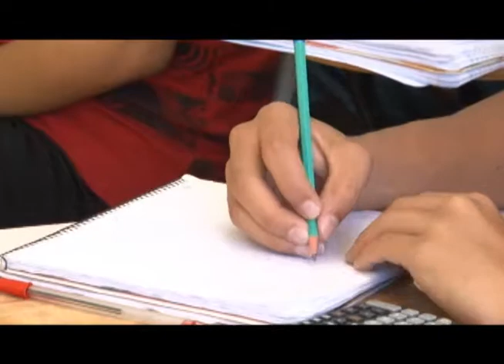UTV: A fondo: Informe de Desarrollo Humano Honduras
En esta edición de "A fondo" conversamos sobre el Informe de Desarrollo Humano de Honduras presentado por la ONU con el sociólogo Mario Posas.